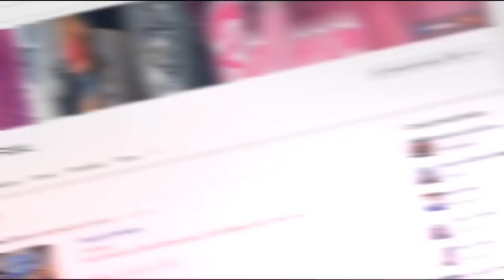O tempo é curto para tanta coisa pendente